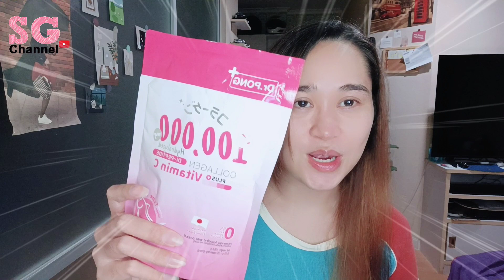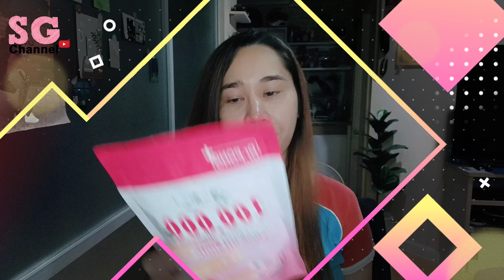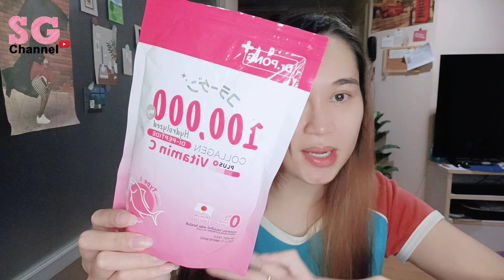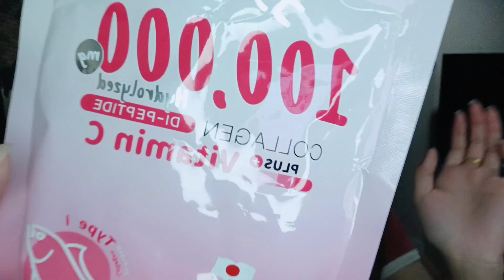รีวิวคอลลาเจน Dr.PONG Collagen Dipeptide plus Vitamin C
คอลลาเจนไดเปปไทด์จากญี่ปุ่น โมเลกุลเล็กสุด
Collagen type I เหมาะสำหรับผิวหนัง ช่วยในเรื่องเพิ่ม จำนวน Fibroblast เพิ่ม Diameter และ Density ของ Collagen fibril ช่วยเรื่อง ความเต่งตึง ชะลอริ้วรอย ลด Skin damage จากรังสี UV